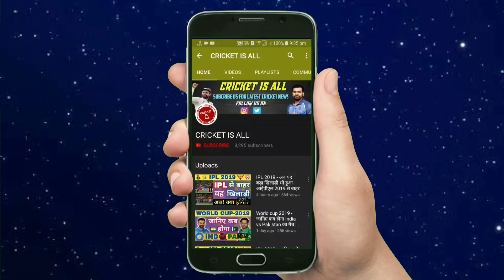IPL 2019 Auction - Shimron Hetmyer is SOLD to this team in Auction || CRICKET IS ALL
★★★ (IMPORTANT) ★★★

★★This Channel is Only For Well Modified Cricket Videos. Please if You have any issue with the content used in my Channel or You find Something that Belongs to You, Before You Claim it to YouTube, SEND ME A MESSAGE at ** and I will DELETE it Right away , I have WORKED REALLY HARD for This Channel and I can't start all over again , THANKS FOR UNDERSTANDING ★★.